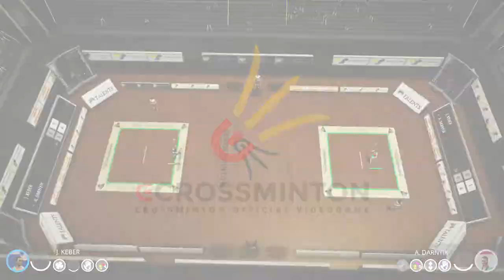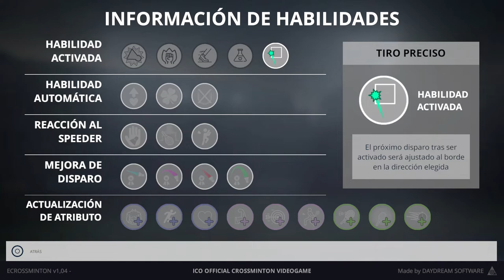🎾Ecrossminton🎾¿Qué Deporte es este?🤔¡Mola la IDEA!😲¡¡GRATIS!!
-Cpu: Intel i7-6700K 4.0Ghz
-Disipador: Enermax Liqmax II 240
-Placa Base: MSI H270 Gaming Pro Carbon
-Ram: Kingston HyperX Fury DDR4 2133 PC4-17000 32GB 4x8GB CL15
-Fuente: Tacens Valeo V 800W 80Plus Silver
-Torre: Nox Hummer ZS Negra
-SO: Windows 10 Pro 64
SSD: Samsung 850 Evo SSD Series 250GB SATA3

-Gráfica: MSI GeForce GTX 1050 Ti AERO ITX OC 4GB GDDR5
-Cpu: pentium g4560
-Placa Base: MSI H110M Pro VH Socket 1151
-Torre + Fuente: TooQ TQC-3005U3 + Fuente de Alimentacion 500W
SSD: Toshiba OCZ TR200 240GB SATA3

OTROS DATOS

➜Skype: "DonPjC"
➜Ps3 y Ps4: "Pj17103"
➜Steam: DonPjC